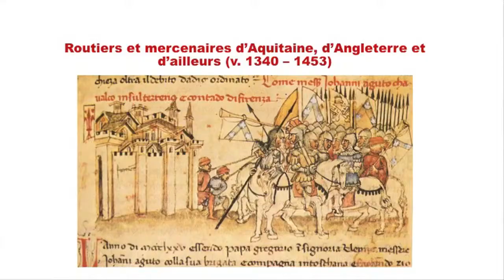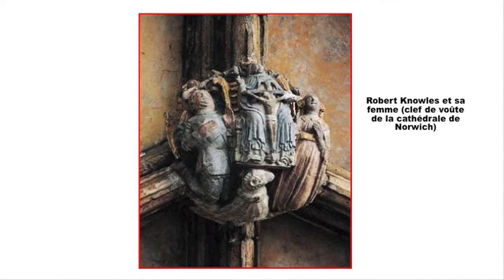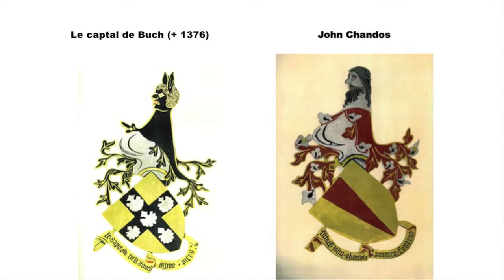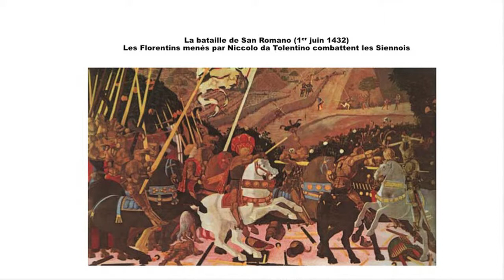Guilhem Pépin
Introduction du colloque par Guilhem Pépin